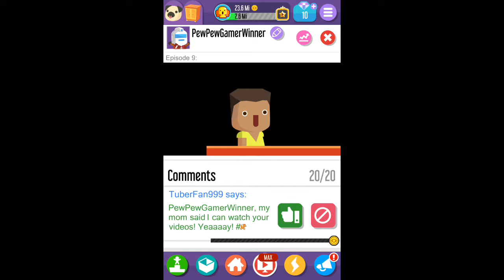Miny vid 9